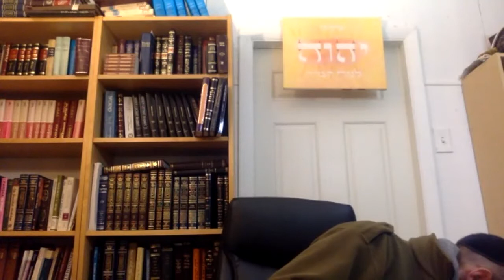Misconceptions Jews have about Judaism #12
52. Everything is in God hands!
53  You are not allowed to use imagination when serving God!
54 you don’t need to enjoy learning Torah ( Torah Lishmah)
55 God make History we don’t have a say.